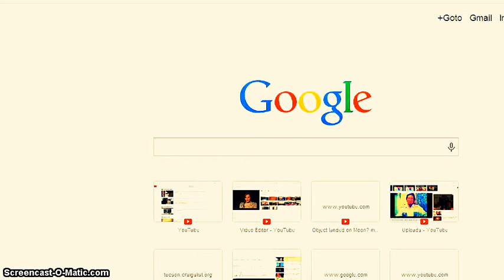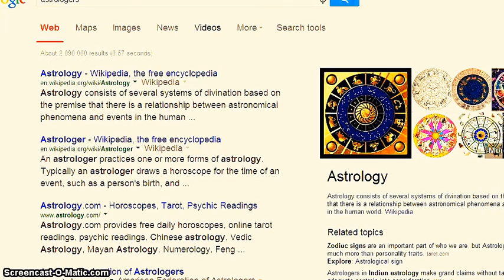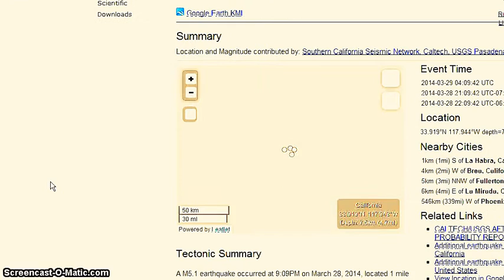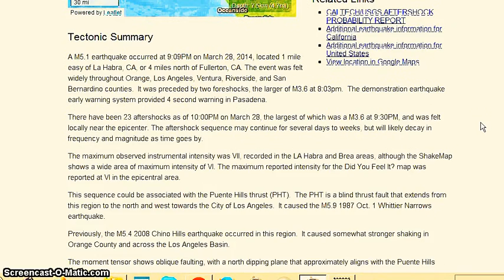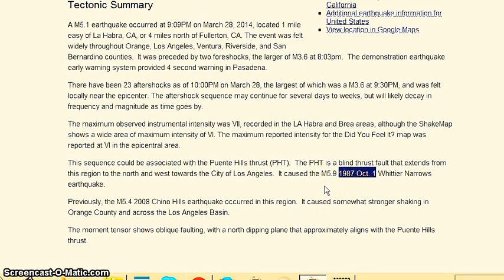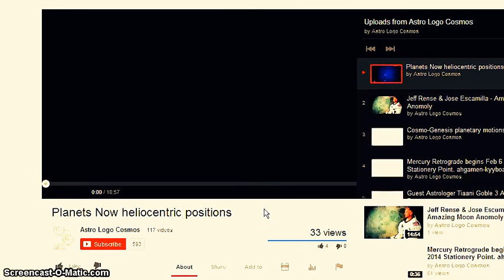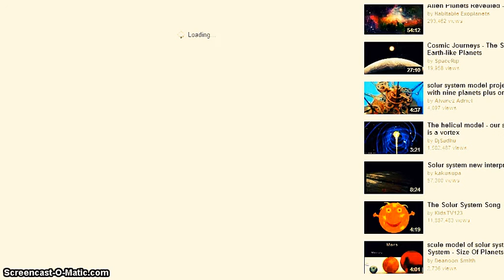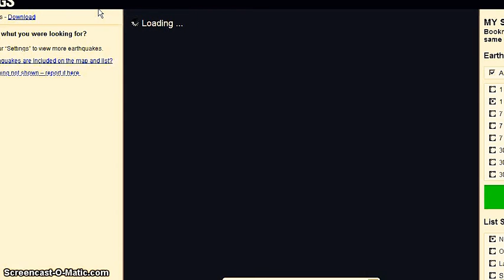Mar28 Cali Quake: Weather pattern, Planet alignment, Prediction method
M 5.1 Earthquake 1km S of La Habra, California 1 hour ago -- U.S. Geological Survey An earthquake with magnitude 5.1 occurred near La Habra, CA at 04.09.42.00 UTC on Mar 29, 2014 Planets Now Strong Earthquake in Southern California shuts down Disneyland! eTurboNews - ‎44 minutes ago‎ Tourists to Disneyland reported getting stuck on the Matterhorn ride, and rides were shut down after a strong 5.1 earthquake struck the city of La Habra, California less than 20 miles from Los Angeles at 9.09pm California time. eTN reader Liana V., a visitor ... Magnitude 5.1 earthquake strikes near Los Angeles Chicago Tribune, ‎LOS ANGELES (Reuters) - A magnitude 5.1 earthquake struck near Los Angeles on Friday, rattling a wide swath of Southern California, the U.S. Geological Survey said. There were no immediate reports of damage or injury from the temblor, centered outside . ...Deadly Mix of Loose Sediments and Heavy Rain in Washington
New York Times-Mar 26, 2014 said that Washington ranks with Oregon and California as the states ... Ice Age; weather; earthquakes and volcanoes; and even its popularity.
Alert! Big Business Rewards California Dems ... Everybody ...
City Watch-Mar 27, 2014
WHO WE ARE-A recent California law freeing much of the At best, weather cuts off phone service there but state regulation of ... If the quake had cut off our power, we would have been without television and phone service.
Why Is the West Coast More Vulnerable to Mudslides?
Discovery News-Mar 27, 2014
... during short but intense spurts of precipitation, Noah Finnegan, a geologist at the University of California, Santa Cruz, told Live Science.
Seismic readings show Washington had 2 landslides
KWQC 6-Mar 27, 2014
The study of seismic signals showed no earthquake triggered the slide, Allstadt said. The closest quake was a magnitude 1.1 on March 10.
Support my brand of truth-seeking, freedom, revolution, personal transformation and collective awakening! Related channels:
for more uploads from my co-producers
Make your voice heard, my videos are a discussion forum. (no censorship)
EntertainmentGIANT est. '05